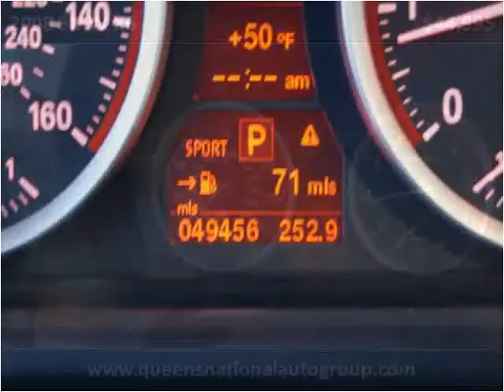2008 BMW X6 Used Cars Woodside NY